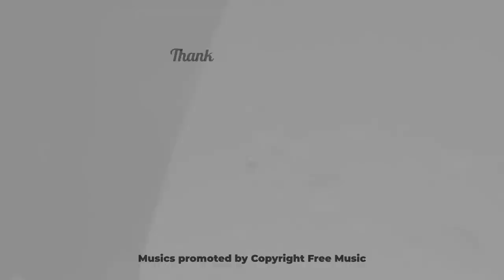TARGET REKLAMASI YOKI BLOGGER REKLAMASI ? Qay birini tanlash kerak..?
Ko'pchilik insonlar va ko'plab tadbirkor hamda biznes egalari ham ushbu ma'lumotlarni bilmay MILLIONLAB pullarini xavoga sovurishyapti.

Misol uchun Auditoriyasi haqida bilmasdan, to'g'ri tanlamasdan
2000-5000$ summaga Blogger reklamasini sotib olishadi! Lekin aytarlik natija ko'rmaydi.
- Undan qachon foydalanish kerak
- Nimalarga e'tibor berish kerak
- Target va Blogger reklamasini kamchiliklari!
- Qanday qilib kamroq Byudjet bilan Target orqali ko'proq ko'proq sotuv qilsa bo'ladi!

Shu kabi savollar bo'yicha gaplashamiz !
Foydali videolarni o'tkazib yubormaslik uchun OBUNA BO'LING..!

🎯SMM va Targeting sirlarini blogimda ulashib boraman!

📈O'z biznesingizni rivojlantiring!
Reels | Shaxsiy brend | Target
bo'yicha foydali insaytlar!

Kanalimizda  zamonaviy kasbga iT ,SMM ,Targeting,  Digital Marketing orqali sotuvlarni oshirishga oid foydali kontentlarni  bilimimiz yetgancha sizlarga ulashib boramiz, o'ylaymanki siz ham bu yo'nalishda biz bilan birga bo'lasiz !

Inshaalloh niyatlar holis siz bilan katta muvaffaqiyatlarga erishamiz.

Bilim baham ko'rilganda ko'payadi.
Bilim ulashilganda foydali boladi!